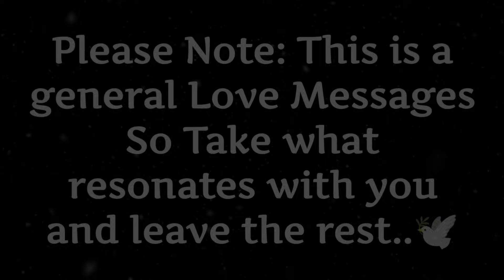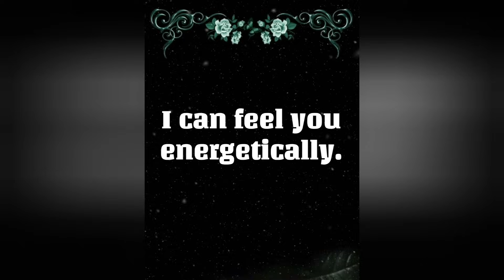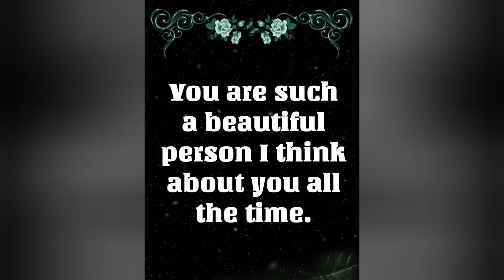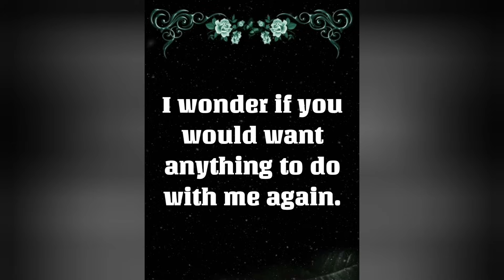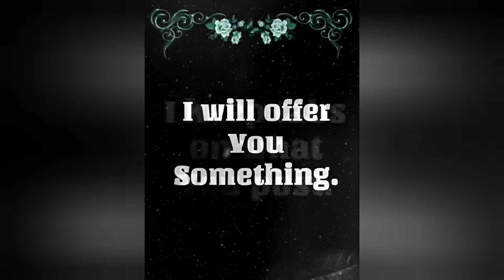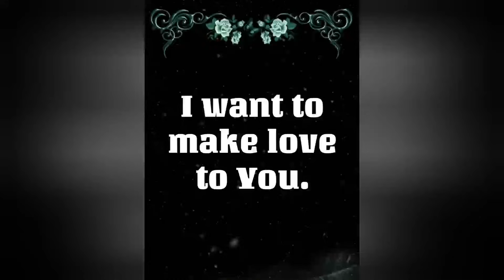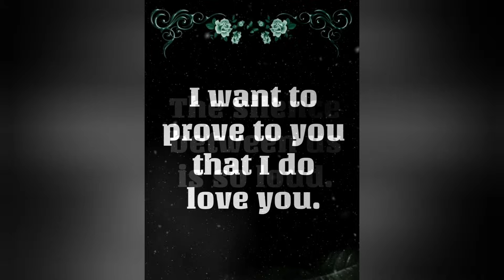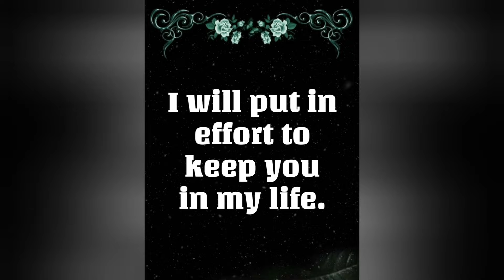♾️🧿(EXTREMELY ACCURATE)🫣This is what They want to tell you but can't... ❤️💛lovemessages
♾️🧿If you are seeing this video then it is definitely meant for.💛❤️💛❤️💛❤️

♾️🧿☯️WHAT YOU NEED TO KNOW ABOUT THEM!🥹😢(TIMELESS)LOVE MESSAGES FOR TWIN FLAMES, SOULMATES, KARMIC PARTNERS OR ANY SPIRITUAL CONNECTION..l🫂🔥♾️♾️♾️♾️♾️♾️♾️♾️♾️♾️♾️♾️♾️♾️🧿🧿🧿🧿🧿🧿🧿🧿🧿🧿🧿🧿🧿🧿☯️☯️☯️☯️☯️☯️☯️☯️☯️☯️☯️☯️☯️☯️🍀🍀🍀🍀🍀🍀🍀🍀🍀🍀🍀🍀🍀🍀💛❤️💛❤️💛❤️💛❤️💛❤️💛❤️💛❤️